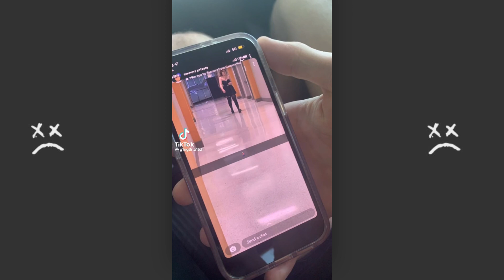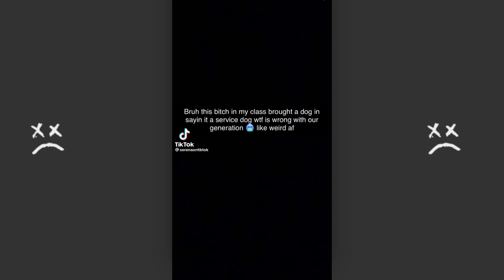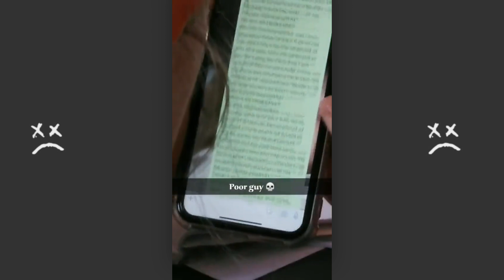DON'T BE SHY YOU CAN @ ME SIS | TIKTOK COMPILATION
The h@te religious, I gotta keep my distance
I peep all of you h*es, no respect for the suspicious
Don't be shy, you can @ me sis
'Cause ain't nothin' worse than a pick me, b*tch